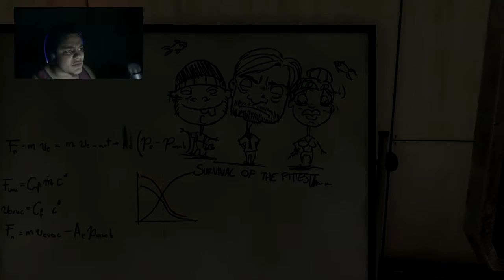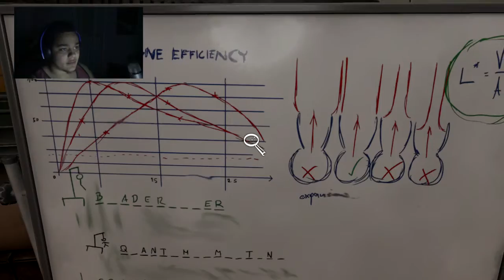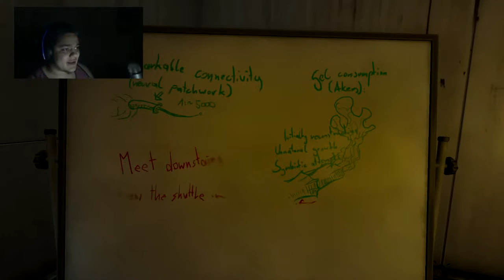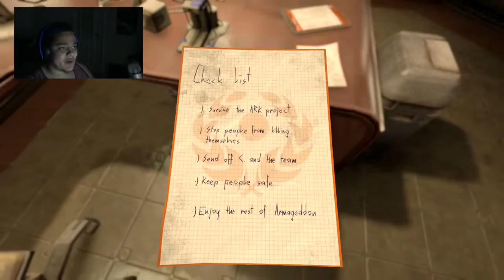IM SO DUMB!!: SOMA #5